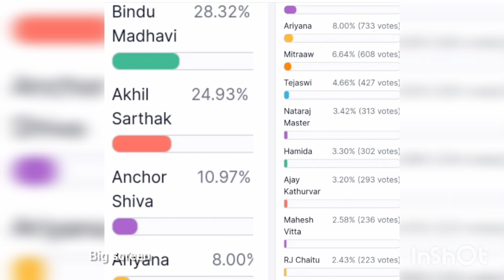అఖిల్ కి గట్టి పోటీ ఇస్తున్న బిందు యాంకర్ శివ కి ప్లస్ అవుతున్న బిందు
ఇస్తున్న బిందు యాంకర్ శివ కి ప్లస్ అవుతున్న బిందు